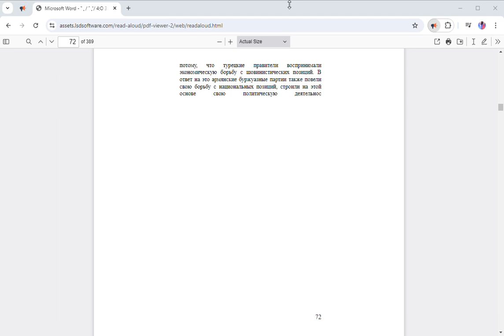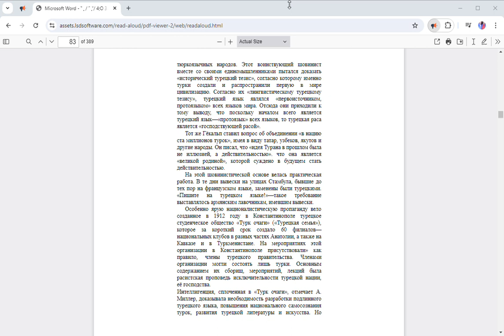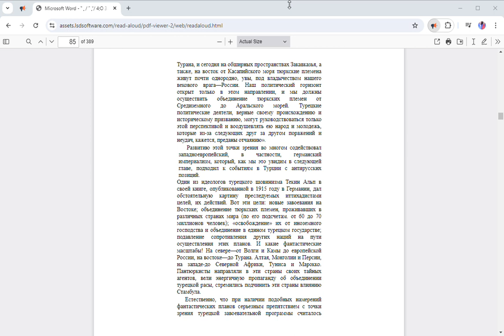part 2 Armenian Genocide, Геноцид Армян Западная Армения в годы Первой мировой войны Ցեղասպանություն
Это книга была написана Джоном Киракосяном и печатана 1971 году. Несмотря на то, что книга пропитана большевицким мусором,  это не помогло ему не стать запретной литературой. В первый же день поступления в продажу чекисты собирали все книги из магазинов.Некоторым повезло приобрести в том числе и моему двоюродному брату. Случайно я нашел книгу в интернете в PDF формате. Решил сделать из него аудио книгу, чтобы многим была доступна. На мой взгляд это самая академическая работа о геноциде армян, где вы найдете ответы на многие вопросы . Слабонервным не советую слушать так как есть очень много страшных истории о деяниях турок. Поделитесь в комментариях , поделитесь с друзьями и знакомыми.